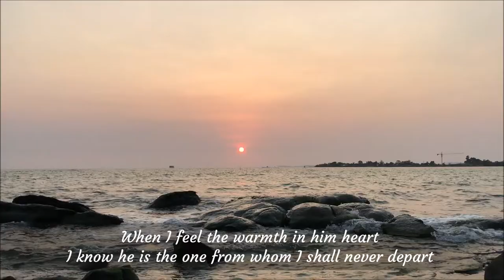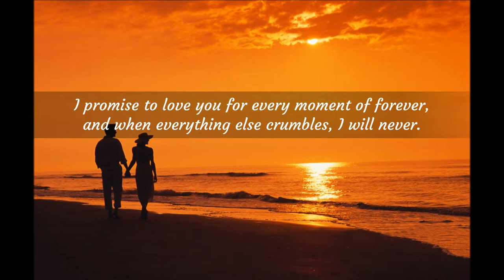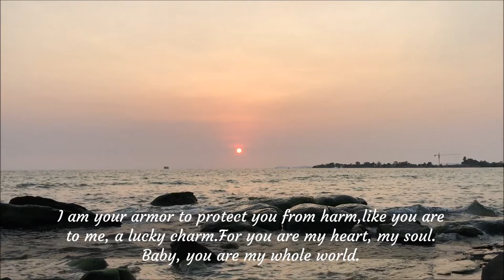I don’t need paradise because I found you